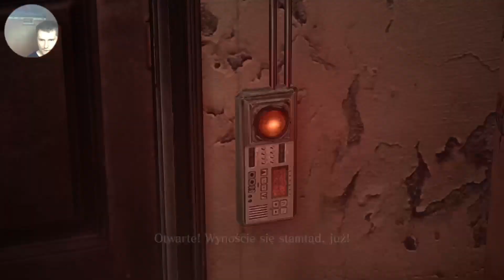Let's Play Resil Game: Resident Evil 6 #01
Uwaga! Film jest Archiwalnym Live'em z Twitcha. Przywitanie jest z momentu rozpoczęcia Live'a na tej platformie.

Kanał obowiązuje w kilka tylko zasad:
1) Nie spojleruj.
2)Nie obrażaj innych.
3)Baw się dobrze. To w końcu przyjemność.